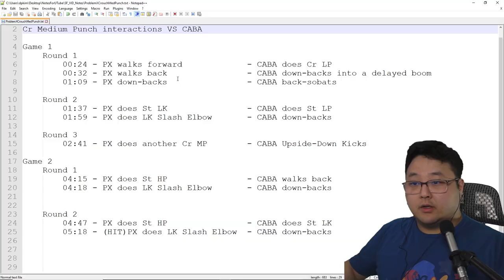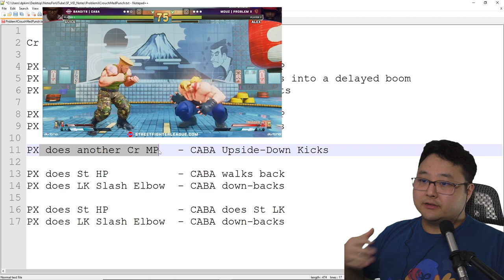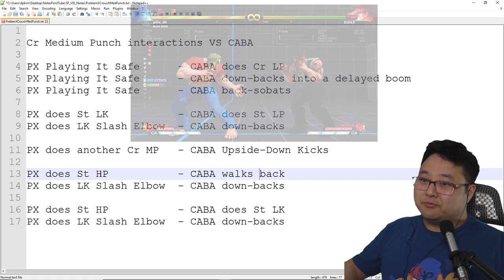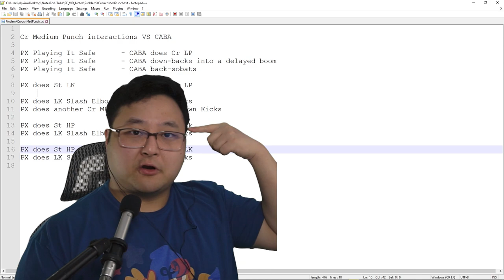How a Top Player Gathers Data and ADAPTS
I was watching a Street Fighter 5 set where Problem X was somehow getting a lot of Slash Elbows to take back his turn after Crouch Medium Punch. Wasn't sure how, so I decided to break down the set to figure it out!

Timestamps
0:00  - Intro
0:29  - Focusing on Alex Crouch Medium Punch
0:51  - Watching the First Round
1:49  - Going through Every Crouch Medium Punch Interaction
4:51  - Testing the Interactions
6:30  - Breaking down the Interactions